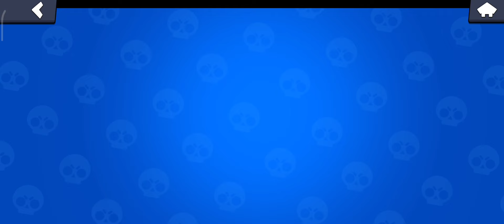💥МЕГА ОТКРЫТИЕ СТАР ДРОПОВ В БРАВЛ СТАРС🔥Я В ШОКЕ ЧТО МНЕ ВЫПАЛО🤯